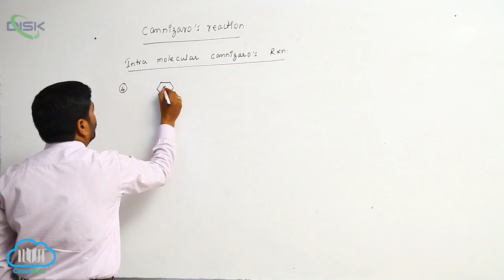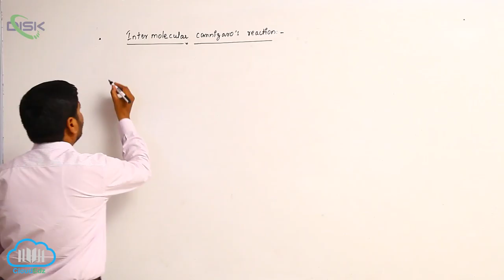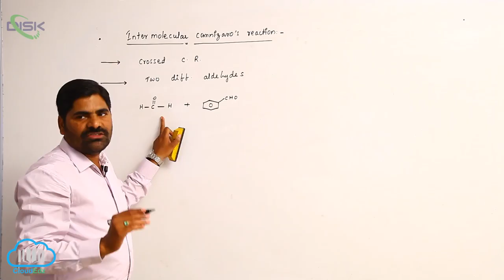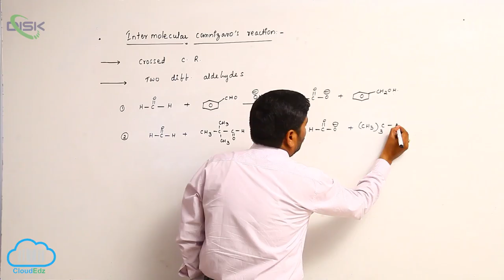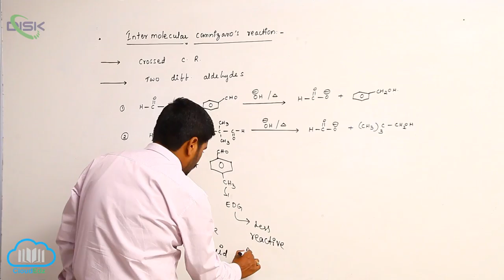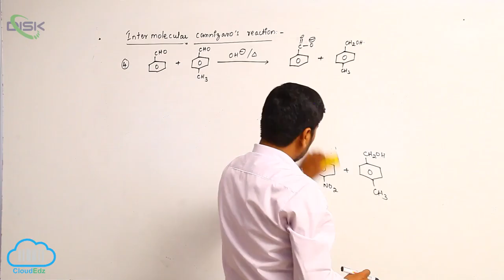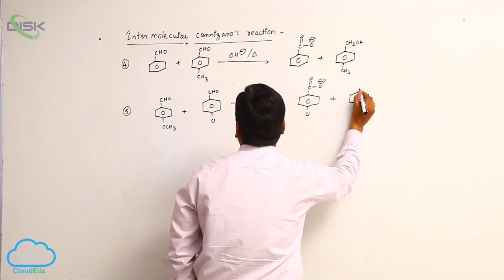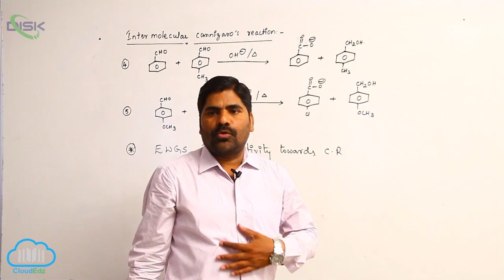Chemical Reactions (ALDEHYDES AND KETONES) || Intra & Inter Cannizaros Reaction 1 || Disk Telangana